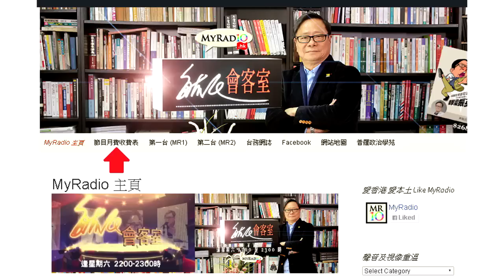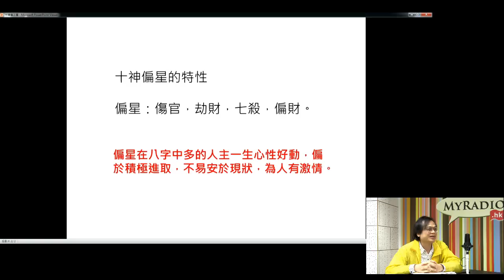玄學天地 170324 ep17 p2 of 2 正星偏星與人事管理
玄學天地 170324 ep17
主持  毓証師傅  梁錦祥